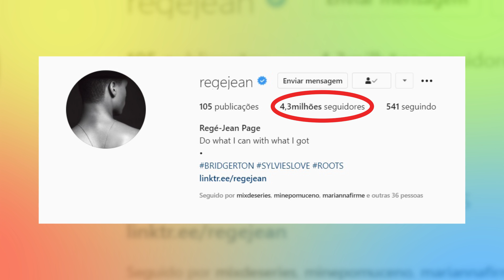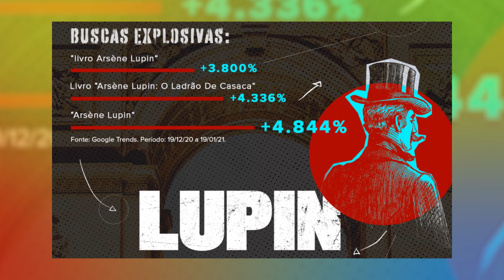O PODER DA NETFLIX ALÉM DAS SÉRIES 🤑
Já parou para pensar como algumas produções da Netflix acabam impactando outras indústrias? Existe uma questão bem interessante sobre o poder da Netflix além das séries, que faz com milhões de livros da coleção  Bridgerton sejam vendidos. Que faz com que milhões de livros sobre Lupin se esgotem no mundo todo. E o Gambito da Rainha que alavancou as vendas de tabuleiros de xadrez ao redor do globo? Hoje eu trago uma análise sobre o poder da Netflix além das série, um poder que gera vendas, que traz relevância para atores e que movimenta outros segmentos. Vamos juntos nessa interessante conversa sobre o poder da Netflix além das séries.

Já sabe, né? Me segue no Insta